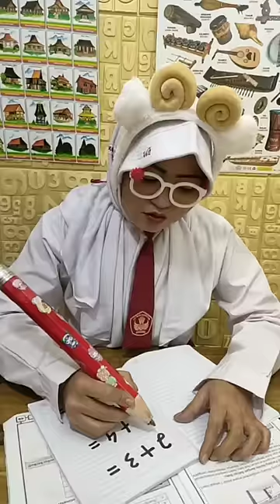TUKANG NYONTEK | TIKTOK KOCAK NURRAYNI25